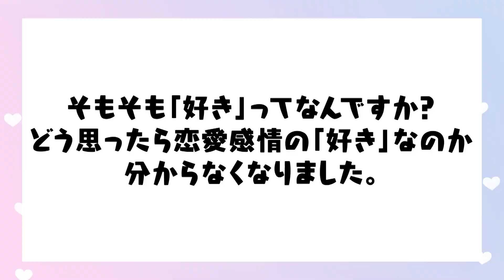【恋バナ】はじめて恋愛相談沢山してみたwwwwwwww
ノンスタ井上さんとコラボさせていただきました🙇‍♀️
恋バナしまくってめっちゃ勉強になった🫡💗
結婚祝いもできた💗

井上さんのチャンネルでもコラボしたよ🫶みてね

〒141-0021
東京都品川区上大崎3-5-3 万代目黒ビル6階
株式会社 Fcontinue「白間美瑠 宛」
※プレゼントに関する諸注意
生き物（生花は可）、飲食物、記録媒体（メモリーカード、ハードディスク等）、自己制作のCD・DVD、医薬品、
危険物（火薬類、刃物等） 開封使用済みの物、は受け取る事ができませんのでご了承ください。
また、差出人不明な場合は処分させていただきます。 その他、弊社の判断によりお受取できない場合もありますので予めご了承ください。
安全上の確認が取れ次第、頂戴しましたお品は本人に渡しております。